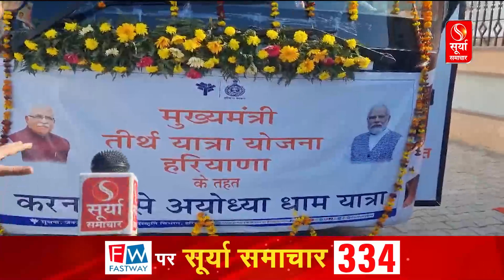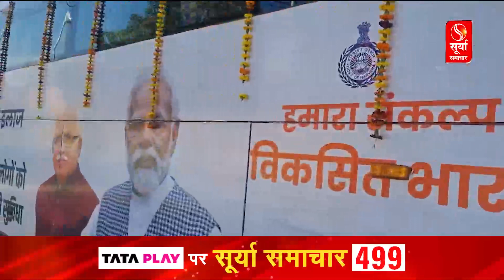करनाल से अयोध्या के लिए रवाना हुई बस, मुख्यमंत्री मनोहर लाल ने दिखाई हरी झंडी